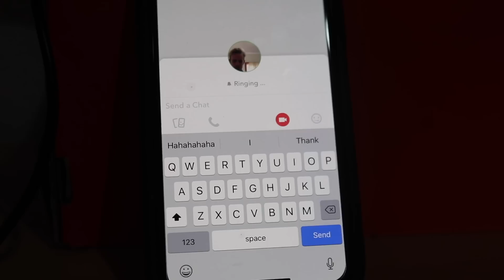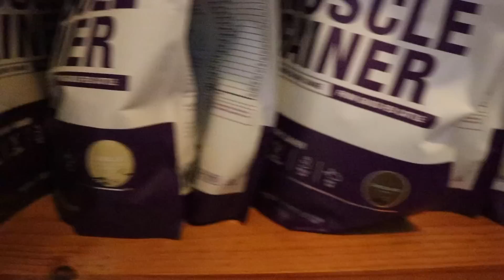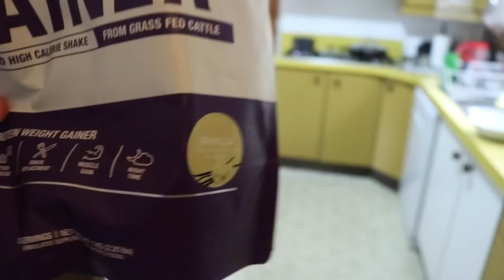NEW TRIAL GAME CONFIRMED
50+ Dribbling Drills + FREE Weak Foot Program

Outro Song
DOCTOR VOX - Gold